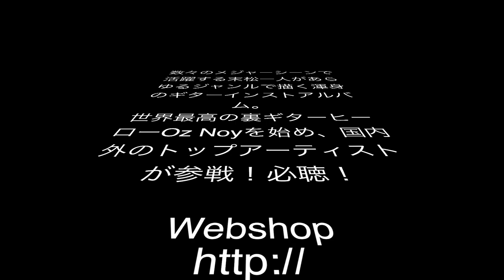ギターのチューニング！本当はどうやるの？【HPには書けない話】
ギターのチューニングと言っても、一言では終わりません。DADGADなどの話ではなく、まずはスタンダードなチューニングを、誰も考えないところまで掘り下げてみます。これで悩むことが少なくなるはず。。。

末松一人オンラインサロンはこちらから